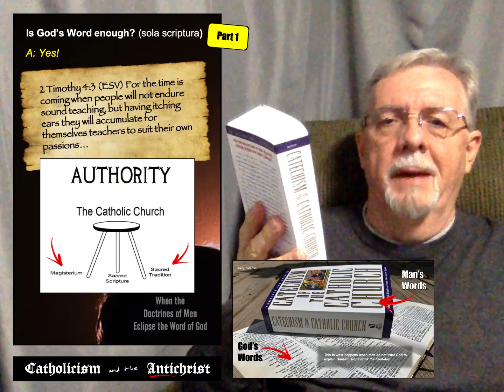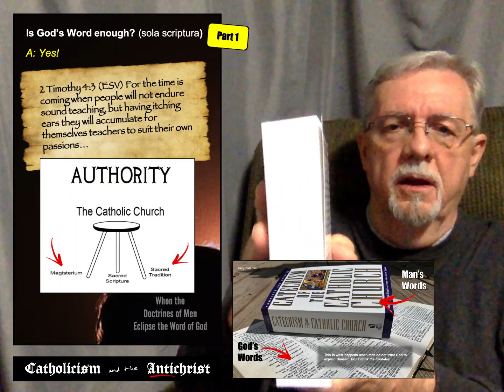Catholicism and the Antichrist 5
Within this series, we explore the many anti-Jesus characteristics of Catholicism.